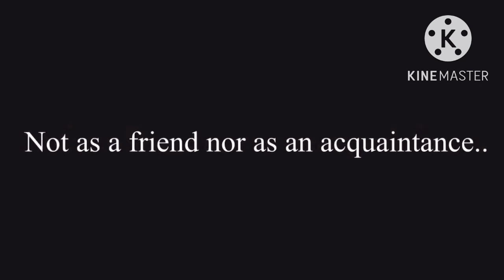“The Mother Of The Mafia’s Son” || GachaLife MiniMovie || GLMM